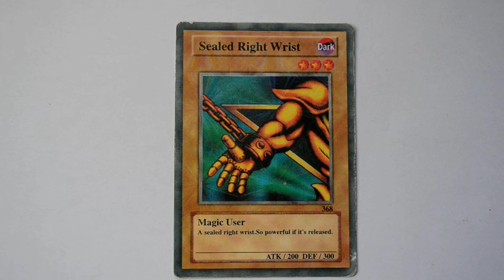Yu Gi Oh! DARK card SEALED RIGHT WRIST YuGiOh